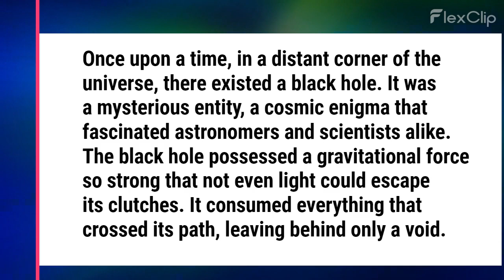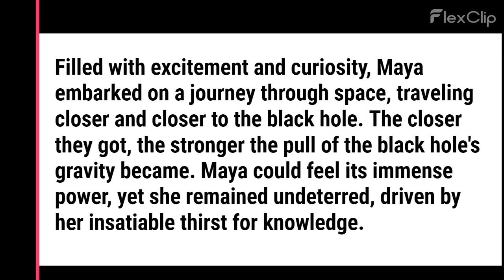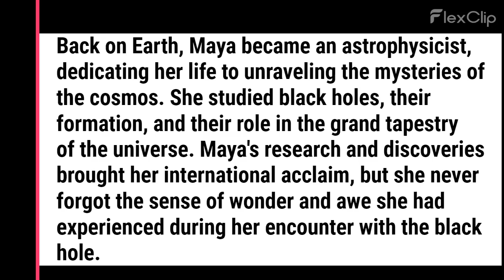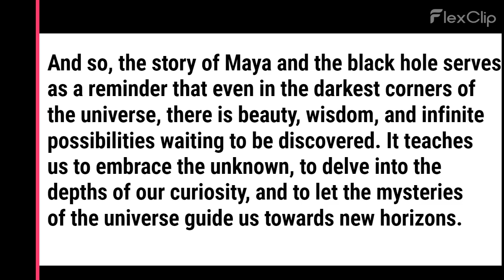Whispers of the Cosmos: Maya's Journey into the Black Hole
Whispers of the Cosmos: Maya's Journey into the Black Hole" is a captivating and awe-inspiring short story that takes readers on an extraordinary adventure through space. Follow the curious young girl named Maya as she fulfills her wish to explore a black hole up close.

Maya's passion for the mysteries of the universe catches the attention of a team of scientists who invite her to join their mission. Together, they venture into the depths of space, getting closer and closer to the enigmatic black hole. As Maya witnesses its immense gravitational force and the mesmerizing spectacle of matter being consumed, she discovers a profound connection and a whisper of cosmic secrets.

Throughout their journey, Maya and the scientists conduct experiments and make groundbreaking discoveries about the nature of space and time. Maya's young mind expands with each revelation, and she embraces the black hole's profound wisdom, despite its destructive nature.

After bidding farewell to the black hole, Maya returns to Earth as an astrophysicist, dedicating her life to unraveling the mysteries of the cosmos. She becomes a renowned figure in her field, inspiring others to embrace the unknown and pursue their own curiosities.

"Whispers of the Cosmos: Maya's Journey into the Black Hole" is a tale of wonder, exploration, and the indomitable spirit of discovery. It reminds readers of the beauty and infinite possibilities that lie within the darkest corners of the universe. This story encourages us to embrace our curiosity, to delve into the depths of the unknown, and to let the mysteries of the cosmos guide us towards new horizons.

Embark on this captivating journey and experience the whispers of the cosmos through Maya's eyes. Let the story ignite your imagination and inspire a sense of wonder for the vastness of the universe and the incredible discoveries that await us.

Whispers of the Cosmos
Maya
Journey
Black Hole
Space exploration
Curiosity
Scientists
Gravitational force
Spectacle
Wisdom
Discoveries
Earth
Astrophysics
Inspiration
Beauty
Infinite possibilities
Darkness
Gateways
New horizons
Cosmic secrets